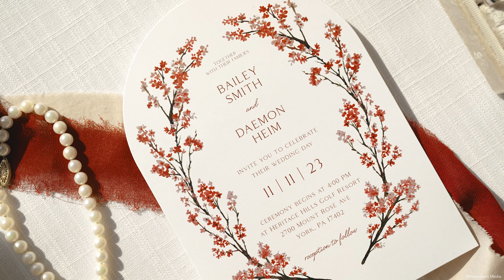Daemon & Bailey Wedding Film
Heritage Hills Resort, York PA

Right Here, Right Now (Get It Started)
JAMIE LONO - MB01Q7XGKVYZFTW

What We've Been Missing
THE LIGHT THE HEAT - MB01QDZHQKLVWNY

Let Forever Begin
TYLER BROWN WILLIAMS - MB01KVYVKKPUVVY